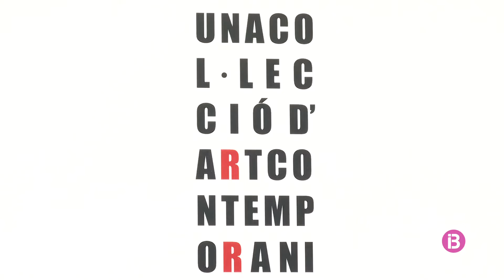El faro de la Mola acoge la tercera parte de “Una colección de arte contemporáneo". 23/07/2022.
Noticia realizada para los informativos de IB3 Televisió.

Imagen/Edición: David Rodríguez C.
Informa: Lalo Polo